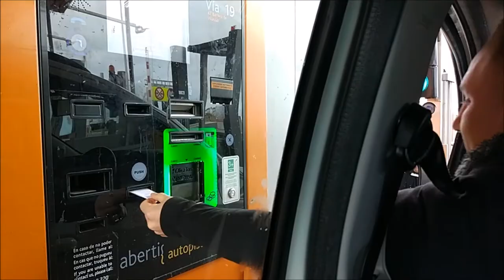TRIP 11 DAYS Spain . Barcelona .